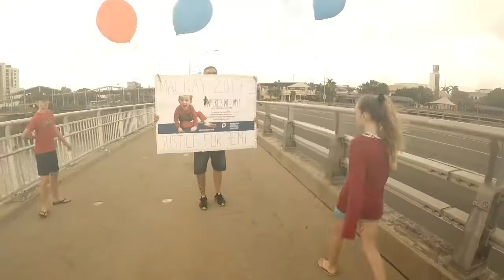Where's William Mackay 2017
Where's William march Mackay 2017 supported by Justice for Hemi and Mackay's Heartkids